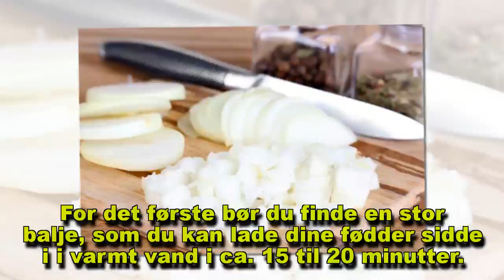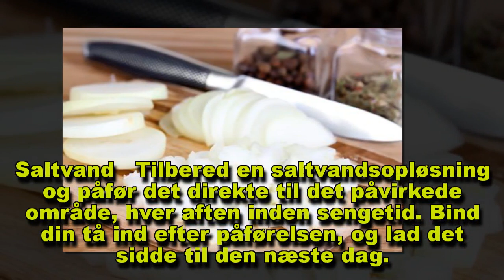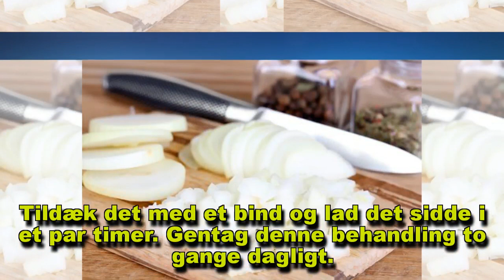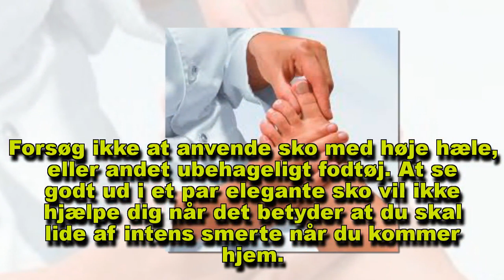Sådan behandler du indgroede tånegle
Husk at neglehygiejne er essentielt for at behandle tånegle. Det er vigtigt at tjekke status på dine negle jævnligt ved at rengøre og klippe dem korrekt.